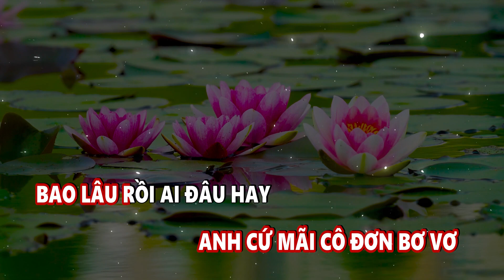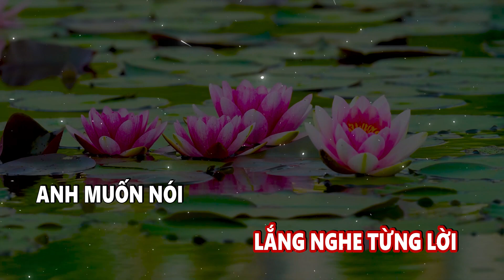Karaoke Ánh Nắng Của Anh Rumba Tone Nữ ~ BEAN COVER